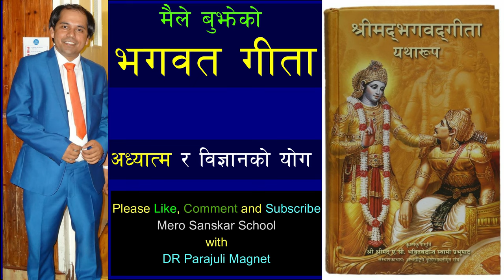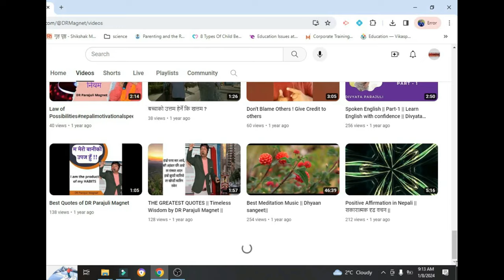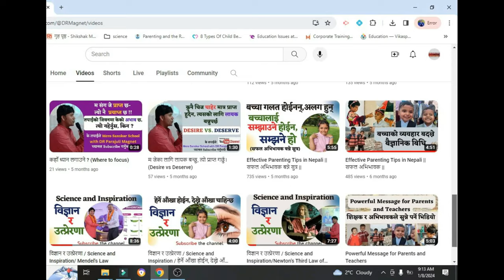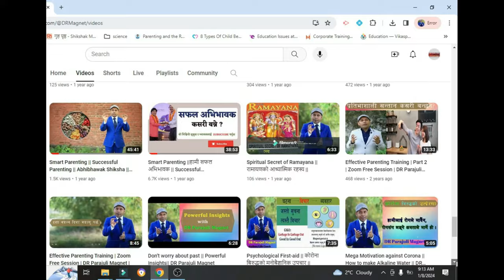सन्तानलाई सुधार्ने कसरी ? मनोबैज्ञानिक उपायसहित सफल अभिभावक बन्ने गुरुमन्त्र